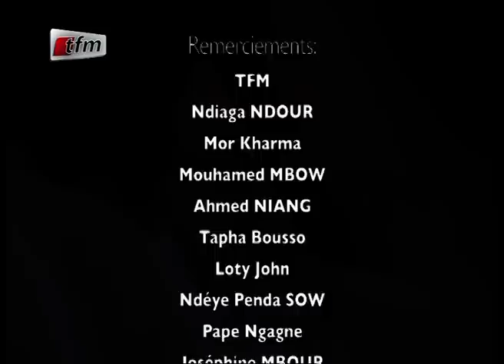Hommage A Serigne Saliou Sur La TFM Revivez l'intégralité sur ToubaVision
Hommage A Serigne Saliou 2014  Sur La TFM Revivez l'intégralité sur ToubaVision un documentaire de 45 minutes Sur La Vie et l'Œuvre de Cheikh Saliou Mbacke Avec des  des Témoignage inédit